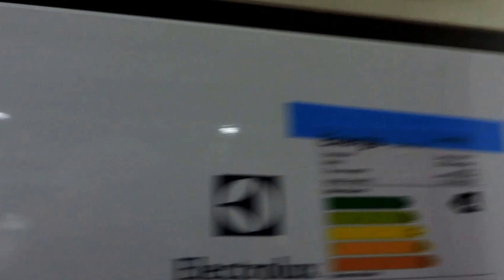Motorhome Renault Master, Delka, 7,5 m, 2015.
Em exposição no Encontro de Motorhomes, na cidade de Pomerode, SC, no mês de setembro/15, este motorhome estava com valor na ocasião, de R$330.000,00, montagem mais chassi, segundo informado pelo proprietário da Empresa.